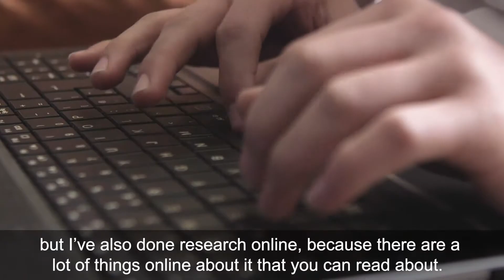Understanding Tyrosinemia - Online TV Group - Pharma sample